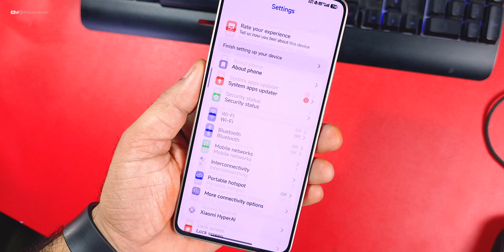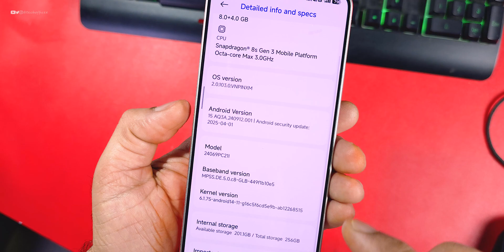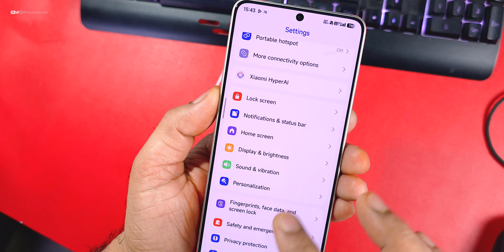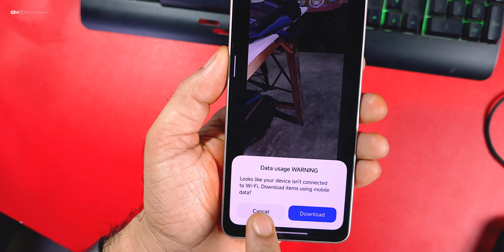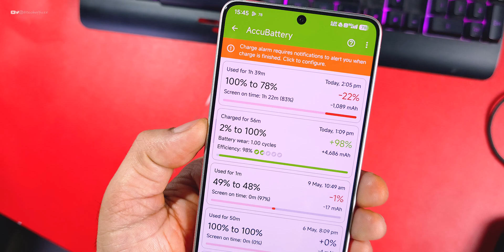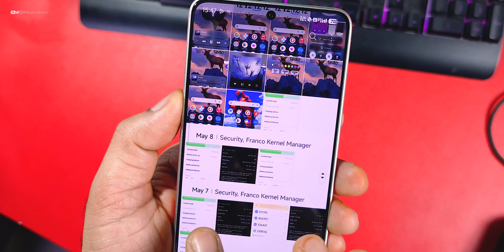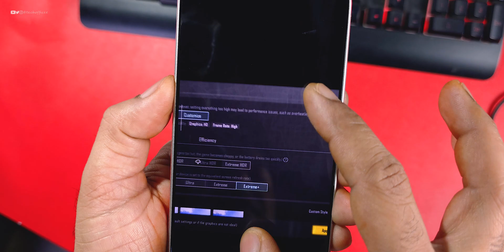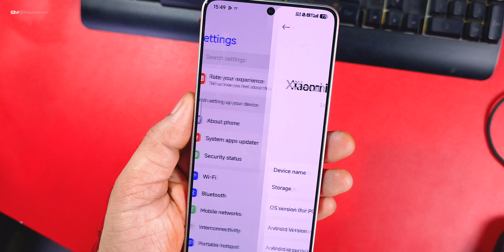Public Release : Poco F6 Official HyperOS 2.0.103 Review, Circle to Search, Battery Test & Drop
Cheers 😉